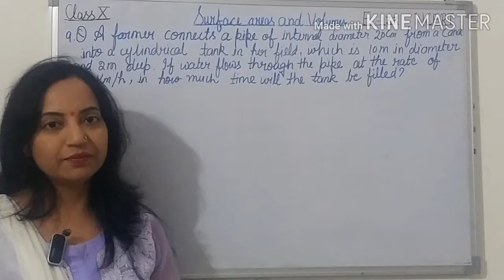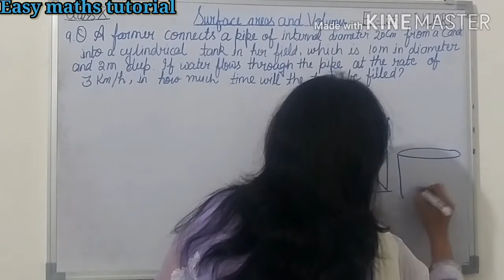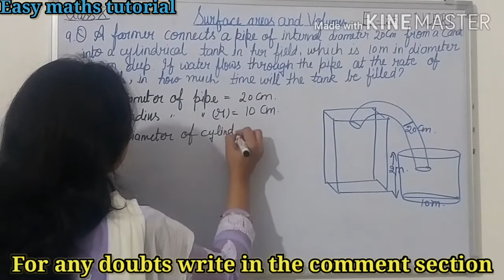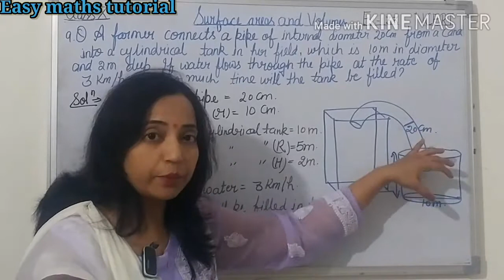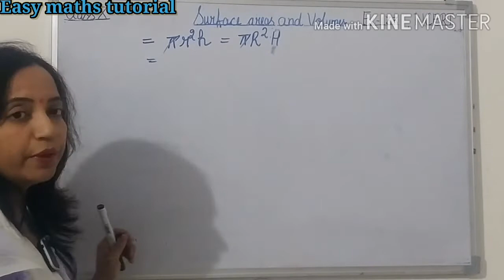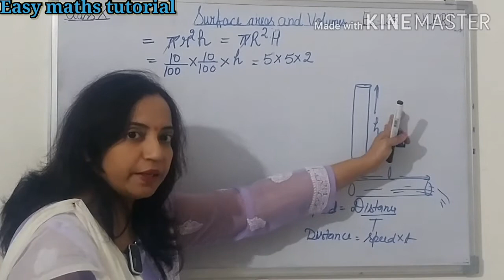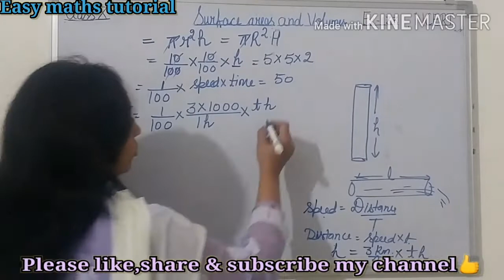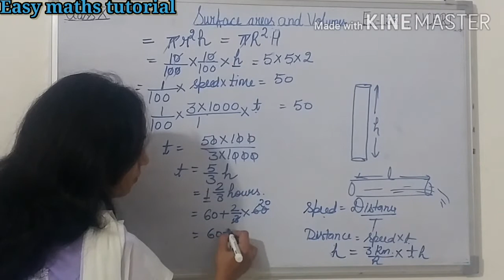CHAPTER 13 EX.13.3 Q-9 NCERT MATHS CLASS 10 | SURFACE AREA & VOLUME CLASS 10 | MENSURATION CLASS 10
HELLO EVERYONE,

 IN THIS VIDEO I HAVE EXPLAINED THE SOLUTION OF QUESTION 9 OF EXERCISE 13.3 OF THE CHAPTER SURFACE AREA & VOLUME CLASS 10 IN AN EASY WAY.

   FOR THIS VIDEO YOU MUST HAVE LEARNT THE FORMULAS OF 3D SHAPES. THE REFERENCE BOOK IS OF CLASS 10 NCERT.
 MY OTHER VIDEOS RELATED TO THIS TOPIC ARE AVAILABLE IN MY CHANNEL'S PLAYLIST.
  ALSO IF KIDS HAVE ANY QUERIES OR DOUBTS REGARDING THE TOPIC TAUGHT IN VIDEO, THEY CAN WRITE THEIR DOUBTS IN THE COMMENT SECTION BELOW, WILL TRY TO ANSWER THEM AS SOON AS POSSIBLE.
      TEAM " EASY MATHS TUTORIAL"